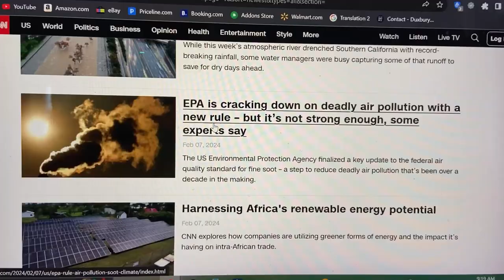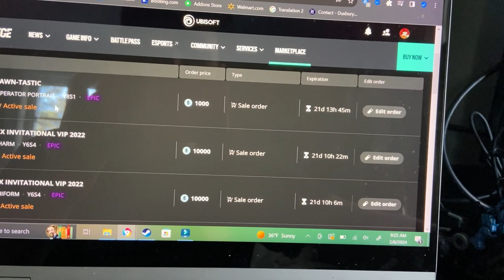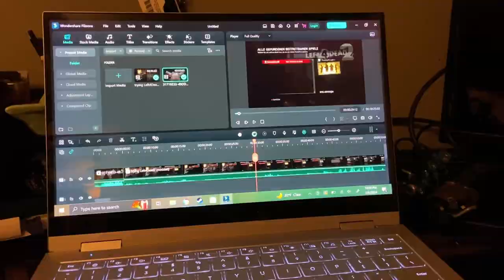Spend a day in a split Vlog! Running errands, Shopping, Studying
Hi everyone!
Follow us along as we vlog a day in our  lives!  Follow Ocean in the USA and Otter in Germany!  Have fun and enjoy!

0:00 Intros
1:07 Morning Doings
2:47 Work and Errands
5:21 Scenic Drive
6:53 Wardrobe Arrival!
7:26 Gym Time!
8:33 Kitty!
9:03 Otters Grocery Haul!
9:37 Time for Work!
10:44 Evening Things and Outro